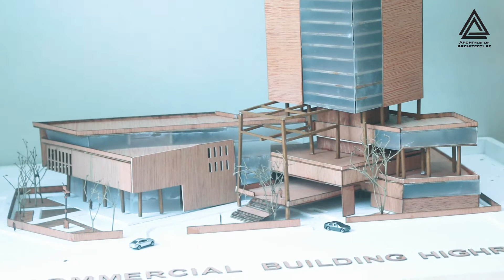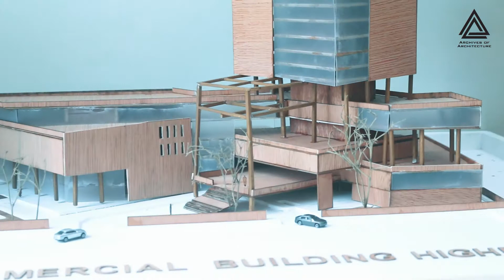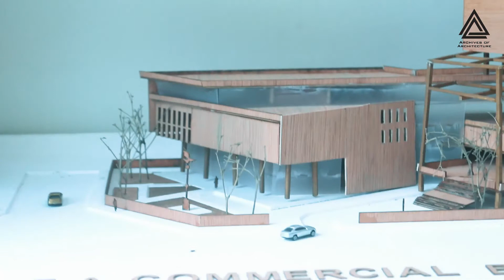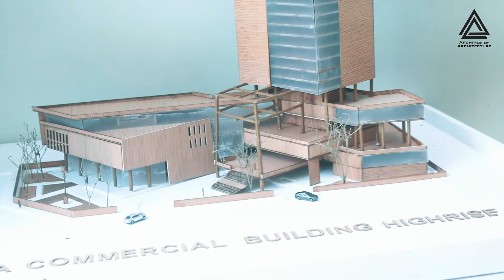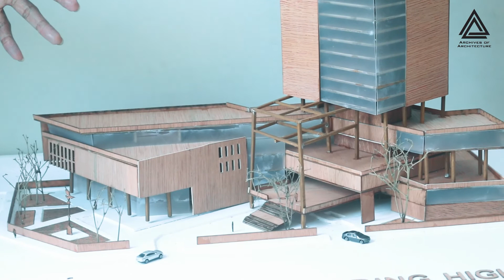Story of HIGHRISE. Episode-01, Mohsin Kamal, Fareast International University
Story of HIGHRISE.
Episode-01,
Presenter- Mohsin Kamal,
From- Fareast International University (FIU)